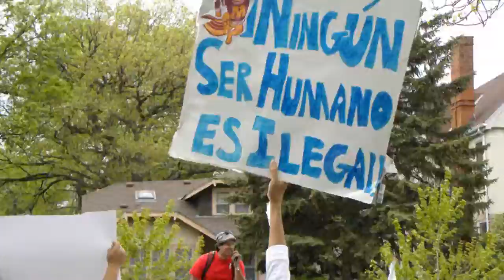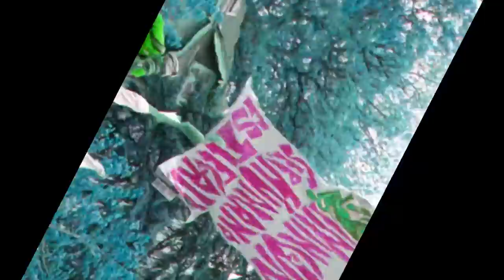I want to squeeze Deportation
Wheely Man is a human.